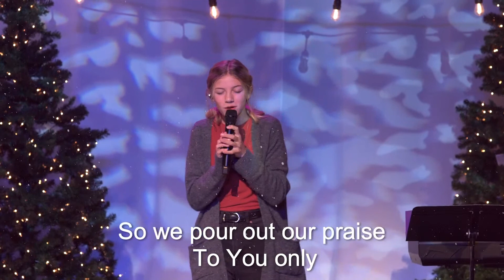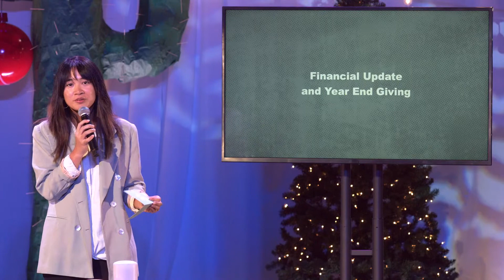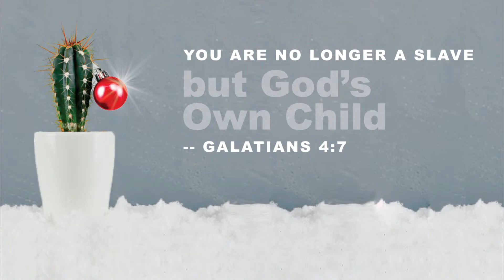Church at Home - Dec 13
Message - An Uncommon Identity - Pastor Geoff Stewart

Announcements

Covid-19 Update
In response to our most recent Provincial Health extension of Covid-related restrictions, we want to let you know that we are going to continue to meet online for all ministry programs until at least January 8th. Speaking of Covid, Pastor Scott says thank you for your prayer! He and his family have recovered and are safely out of quarantine! We miss being together in person and yet are so grateful to be able to join with you, online, as we continue to worship God together!

Christmas Eve
Christmas is almost here! Join us this Christmas Eve for one of our services, hosted online, on December 24th at: 2, 4 + 11pm. If there's ever a time that people need the hope of Jesus at Christmas, it's now! Consider who you could invite to join you, virtually, for an Uncommon Christmas Eve!

Advent Give-Away Update: A Rocha 2019
Just this week we heard from A Rocha and how the gift we gave them last year as one of our Advent Giveaway’s was able to help them immensely during this COVID season. Despite having to move most of their programs online or offsite, A Rocha was still able to deliver healthy, sustainable, food to isolated seniors over the last 7 months. In addition, A Rocha also provided food for 14 families new to Canada! When you give toward Advent Giveaways you are partnering with strategic partners to make a huge impact in the lives of people.

Questions to Reflect

- What are the implications of being adopted as God’s children according to this passage? Draw
out the benefits of adoption by God.
- How are these truths about our identity in Christ related to the Christmas story? (cf. Gal 4:4-5)
IMPLICATIONS FOR OUR LIFE TOGETHER
- What would be some primary identity labels you would give yourself? (i.e. mother, brother, teacher, student, athlete, academic, etc.)
- How has following Jesus reshaped your identity (self-understanding)?
- What do you think God’s primary identity labels are for you? (i.e. daughter, son, beloved, etc.)
- Through this covid season, where have you felt loss of something that was important to your self- understanding? How have you coped with that loss?
- Where’s one place you find identity that you’d like to reduce as a source of self?
- What do you love about being a child of God?
- How does this passage offer peace in this advent season?